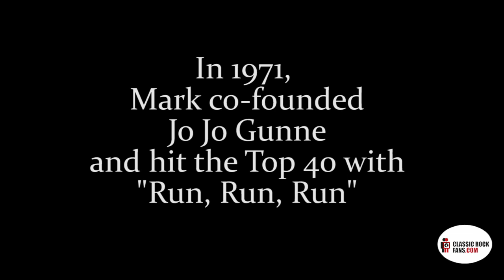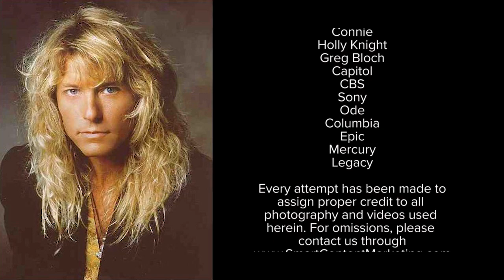Meet Mark Andes - Firefall's Legendary Bassist - ClassicRockFans.com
In this episode, we feature legendary bass player and vocalist Mark Andes, who co-founded and played with such well-known rock bands as Spirit, Jo Jo Gunne, Firefall, Heart, Ian McLagan's Bump Band, and more.

Mark's interview (conducted by ClassicRockFans.com host Nelson Duffle) was recorded on February 26, 2016 in Arlington, VA, just prior to a sold-out performance by Firefall at The Birchmere.

In addition to Firefall and the other bands he co-founded, Mark has also toured and played with many other classic rockers including Ron Wood from the Rolling Stones, Pete Townshend from The Who, Stevie Nicks from Fleetwood Mac, and folk rocker Dan Fogelberg.

In this 7-minute interview, Mark talks about the bands he's played with, the most memorable moments of his 50+ year career, the challenges of playing "live" versus in the studio, and the importance of still going out to see your favorite classic rock artists performing LIVE today.

CREDITS:
ClassicRockFans.com Podcast is a video/audio program that features interviews with musicians from that "classic period" of roughly 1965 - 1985. The "Hidden Talents" segment is dedicated to artists you may not recognize by name, but who performed on some of the most famous songs of that era.

Smart Content Marketing, LLC does NOT own any of the video clips or photographs seen in this video, except for the interview segments recorded with Mark Andes on February 26, 2016.

We acknowledge all photographers and videographers whose work is shown here, and offer our special thanks for them having captured the legacies of these classic rock artists who've given us so many wonderful years of music.

Their names are listed in the credits at the end of each episode.

This video (including audio and still photos) may NOT be edited, shared or sold in any way without express written permission from Smart Content Marketing, LLC.

ClassicRockFans.com Podcast
c/o Smart Content Marketing, LLC
Washington, D.C.